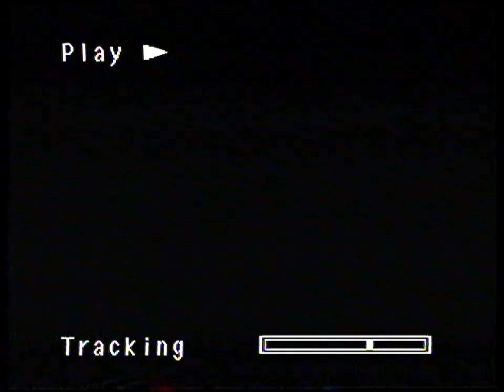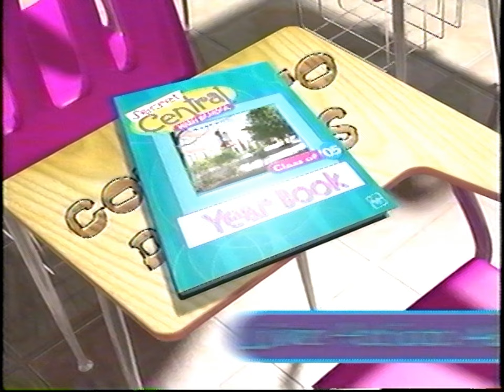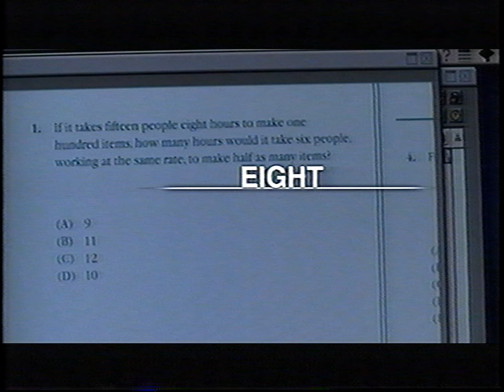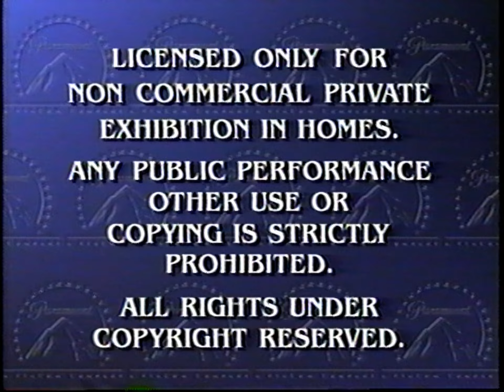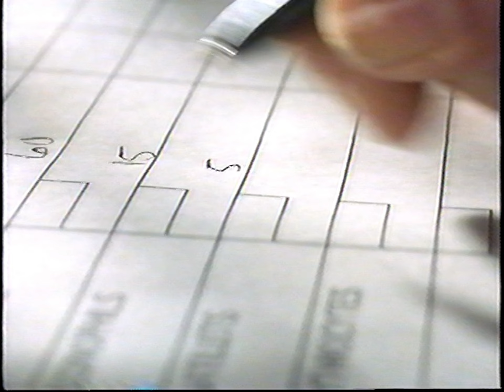Opening to The Prince & Me (US VHS; 2004)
Here is the opening to the 2004 VHS release of the film The Prince & Me.

Here are the contents:
1. Lemony Snicket's A Series of Unfortunate Events theatrical trailer
2. Mean Girls DVD/VHS trailer
3. Secret Central: Class of '05 DVD/VHS promo
4. School of Rock DVD/VHS trailer
5. The Perfect Score DVD/VHS trailer
6. Feature Presentation bumper (Viacom variant; 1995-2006)
7. MPAA "PG" rating screen
8. "This film has been modified..." screen
9. Paramount Pictures logo (2002-10)
10. Lions Gate Films logo (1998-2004)
11. Start of the film

Distributor: Paramount Home Entertainment
Print date: 27th week of 2004 (between June 28th - July 4th, 2004)
DVD/VHS release date: August 10th, 2004
MPAA rating: PG ("Some sex-related material and language")